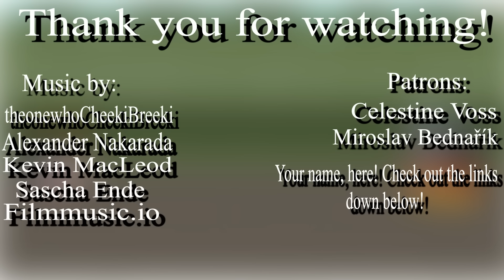Operation Overlord - D-Day - Animated |Countryballs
IMPORTANT

In accordance with COPPA, this video it's not direct towards children under the age of 13. This video although animated has nothing to do with children entertainment and they are not encouraged to watch it in any way. This video's main audience are adults and children OVER the age of 13. Animation it's used in this video, because it's my career, i have been doing this for quite a few years now and i would like to continue doing it. The subject of this video it's history and it's often depicted through realism thus violence and blood are a part of it.
The sole purpose of this video it's entertainment.

"Im Wald im grunen Walde" by theonewhoCheekiBreeki